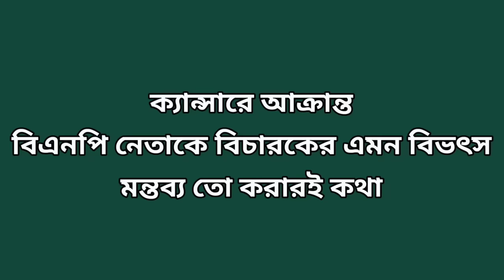ক্যান্সারে আক্রান্ত বিএনপি নেতাকে বিচারকের 'টিটকারি'। Zahed's Take। জাহেদ উর রহমান । Zahed Ur Rahman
বিএনপির নেতা রুহুল কুদ্দুস দুলুকে পুলিশ গ্রেফতার করার পর আদালতে নিয়ে গেলে তিনি তার ক্যান্সারের কথা আদালতকে জানিয়ে জামিন চান। এর জবাবে আদালতে তাকে টিটকারি করে জিজ্ঞেস করেন ক্যান্সার হলে তিনি কীভাবে সভা-সমাবেশে যাচ্ছেন।